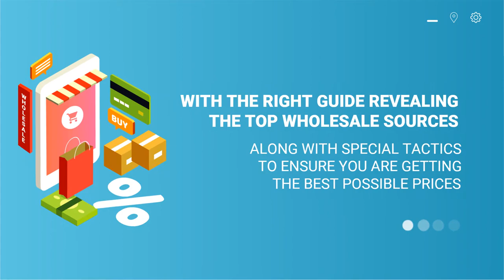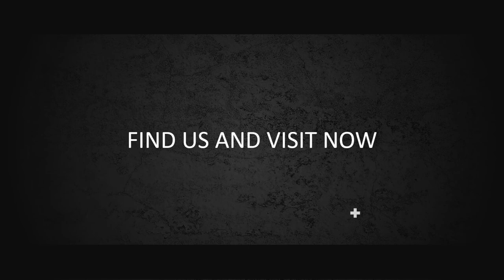Jasa Video Promosi Toko Grosir, Sembako, Aksesoris, Distro, Alat Wanita, Grocery Stores, Grocery, Ac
Jasa Video Promosi Toko Grosir, Sembako, Aksesoris, Distro, Alat Wanita, Grocery Stores, Grocery, Accessories, Distros, Women's Appliance

           KUMPULAN CONTOH VIDEO KAMI
2. CONTOH VIDEO FASHION SHOW
5. CONTOH VIDEO PERSONAL BRANDING
7. CONTOH VIDEO COMPANY PROFILE
8. CONTOH VIDEO PROMOSI MASAKAN
9. CONTOH VIDEO IKLAN KENDARAAN
10. CONTOH VIDEO UCAPAN, UNDANGAN